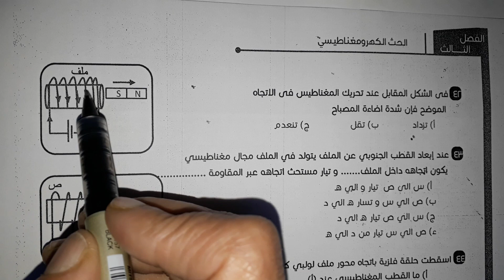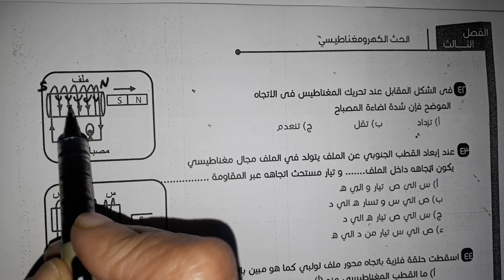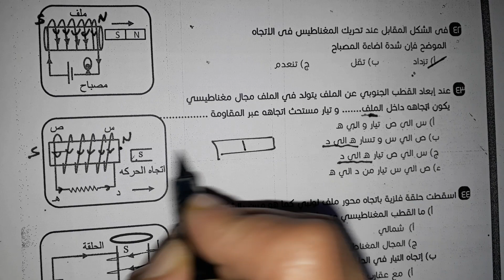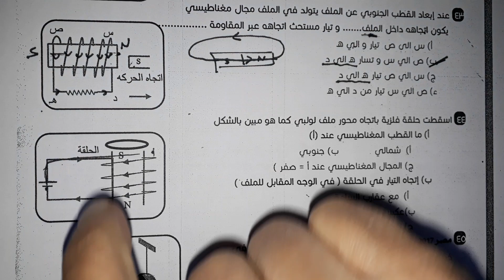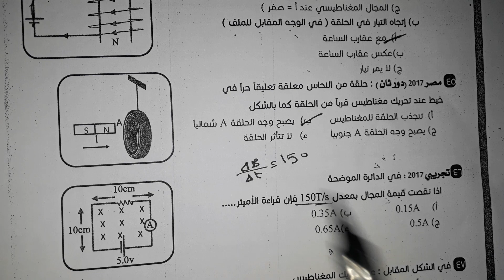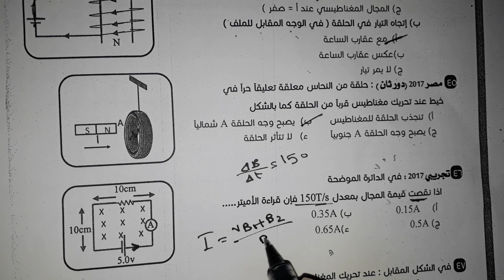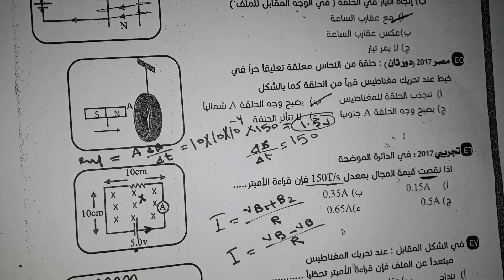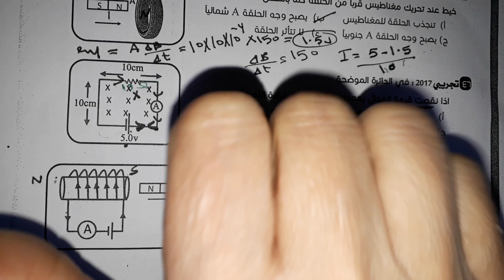حل كتاب الرائد الجزء الخامس على الفصل التالت الحث الكهرومغناطيسى صفحة155تالتة ثانوى فيزياء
قائمة حلول كتاب الرائد على الفصل التالت